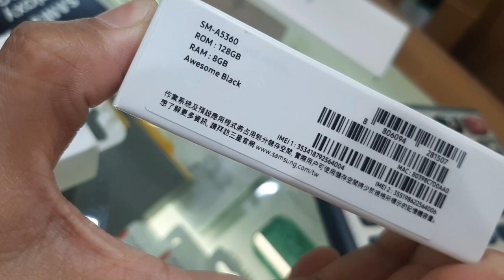taiwan taoyuan nova mall bilihan cellphone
Nova mall bilihan cellphone